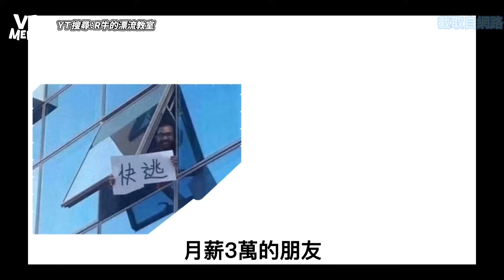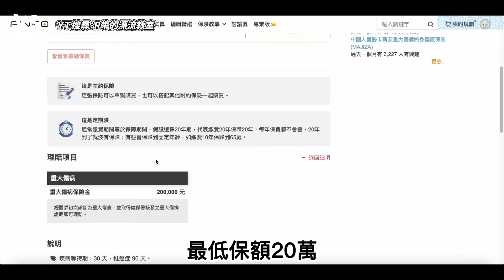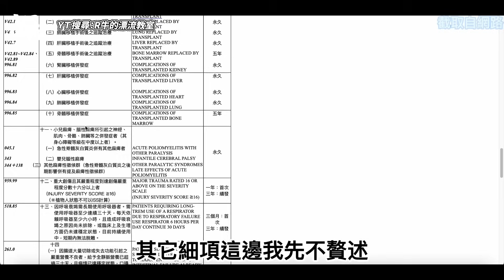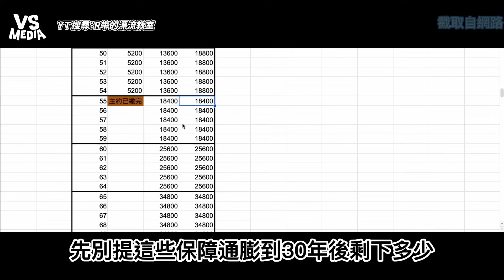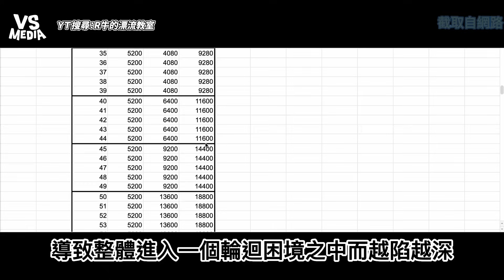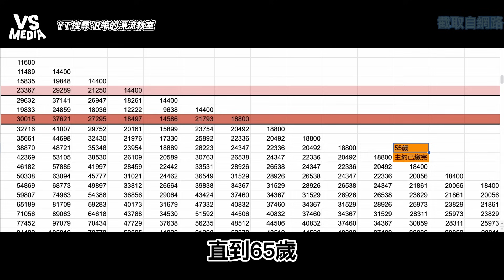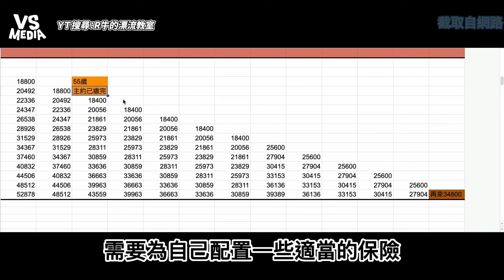他大膽直言：保險都是詐騙！？ 這樣做無用保單變六百萬退休金｜VS MEDIAｘ@soso1115